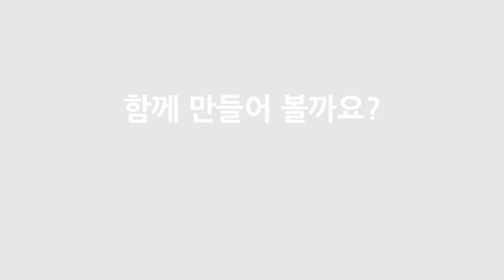세계의 건축물 - 피라미드와 스핑크스 만들기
피라미드는 수많은 돌들로 정교하게 지어진 계단 모양으로 된 고대 이집트 왕의 무덤이에요.
피라미드 옆에는 사람의 머리에 사자의 몸통을 한 스핑크스가 돋보이는데, 태양이 떠오르는 동쪽을
바라보고 있어요.
아침에 네 발, 낮에는 두 발, 저녁에는 세 발이 되는 것은 무엇이냐고 물었다는 스핑크스의
수수께끼가 유명한데, 답은 어려서는 네 발로 기고, 커서 두 발로 걸으나, 늙어서는 지팡이를 짚고
다니는 사람이었다고 해요.